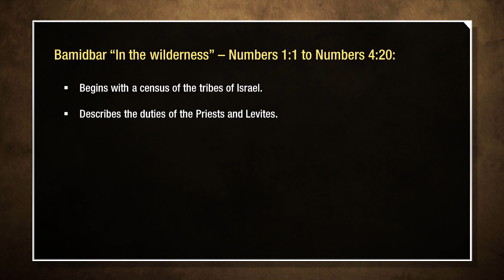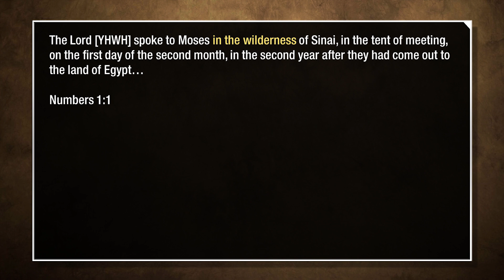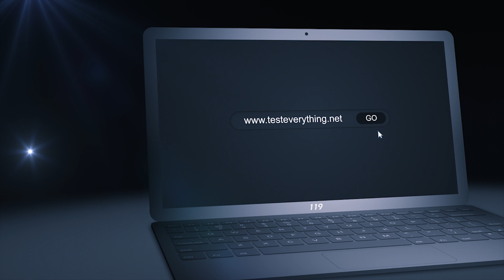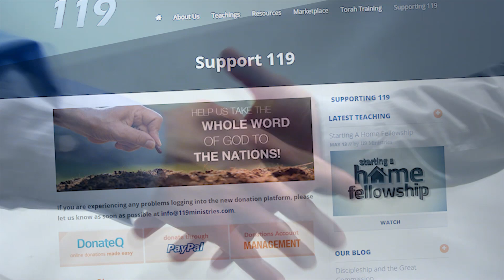Parashah Points: Bamidbar – Our Wilderness Journey - 119 Ministries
In this week's Parashah Point we look at the Torah Portion, Bamidbar. Numbers 1:1 tells us how YHWH spoke to Moses in the wilderness. We will take a look at how we are also on our own wilderness journey and what that might mean.

Shalom